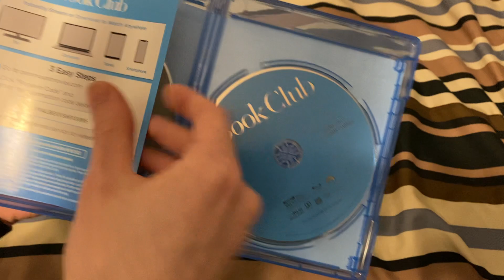4K Ultra HD / Blu-ray Update (May 27, 2022)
Titles shown:
-Rampage 4K Ultra HD
-Book Club Blu-ray